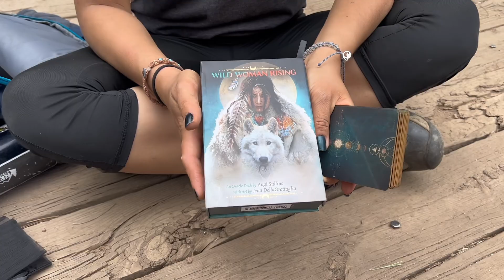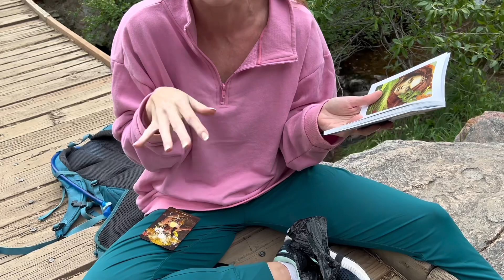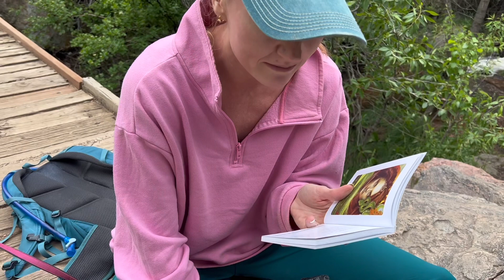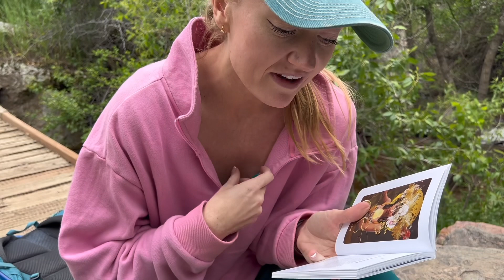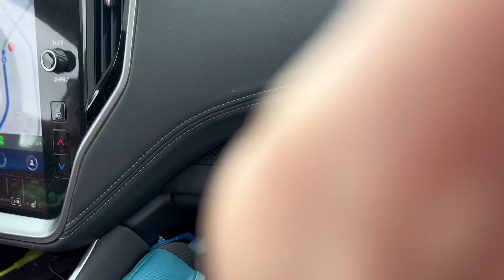Come to Fort Collins, Colorado with me. 🏔️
We ate yummy veggies from my friends garden including lemon balm & mint. I went on a waterfall hike with my good friend Meghan & we meditated & did a tarot card draw my the river. Also had some laughs from a veryyyy unexpected situation. Enjoy! 😆🫶🏻♥️